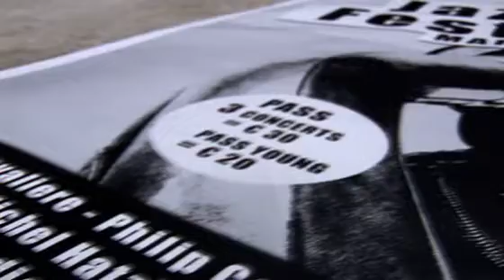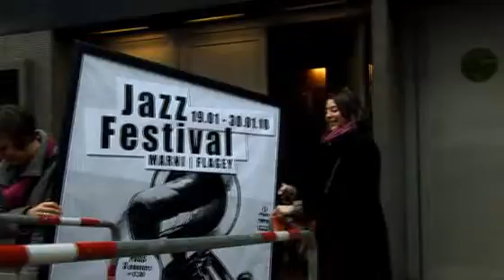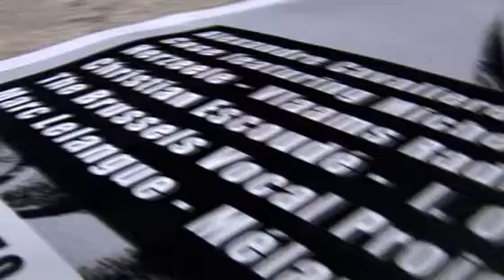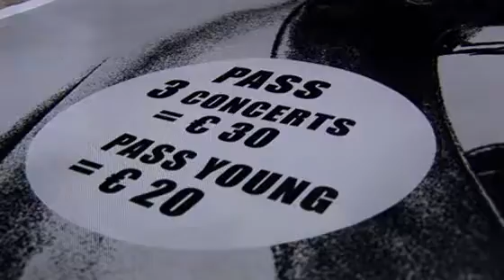Jazz Festival Marni-Flagey 2010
Promotionnal video for the Jazz Festival Marni & Flagey 19-30 january 2010.
Alexandre Cavaliere (vl) - Olivier Stalon (eb)